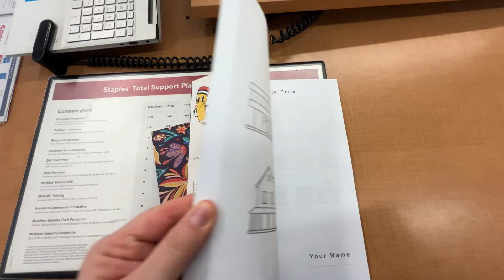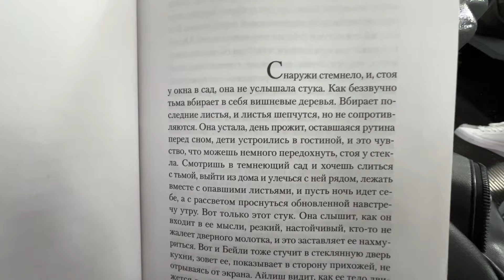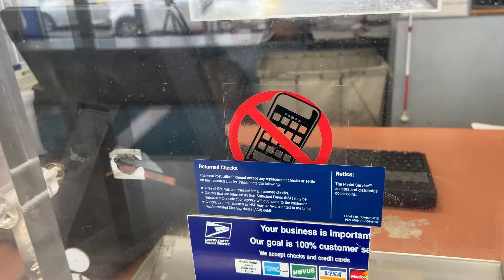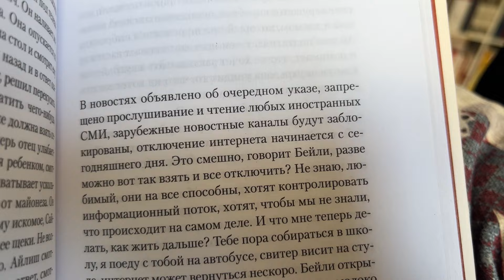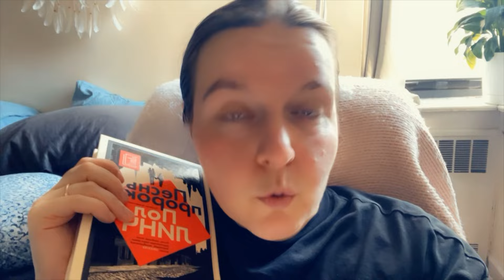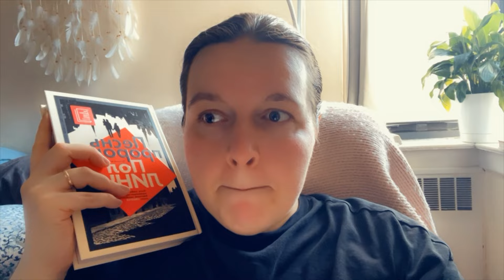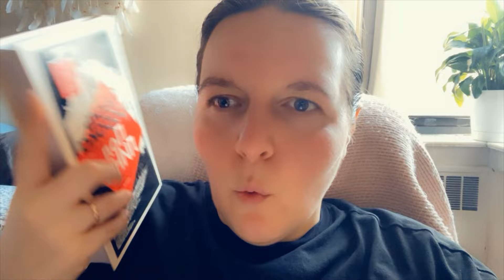Самая страшная и актуальная книга нашего времени. 😦 Весенний Бруклин. 🌺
Привет.

Меня зовут Ксюша, я живу в Нью-Йорке с 2016 года. Обожаю этот город и книги!

Сегодня расскажу вам, как я читала самую актуальную и страшную книгу нашего времени - Пол Линч «Песнь пророка».
Гуляла по весеннему Бруклину, снимала для вас цветы и птиц.